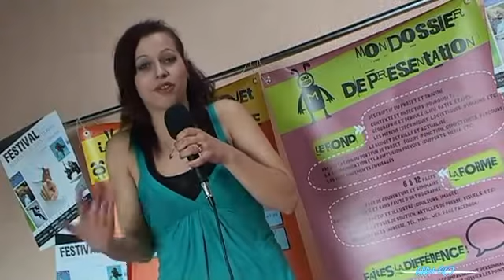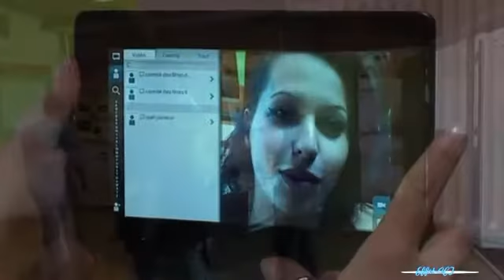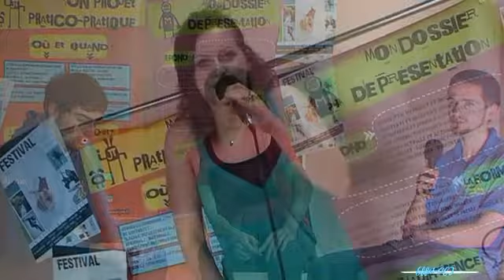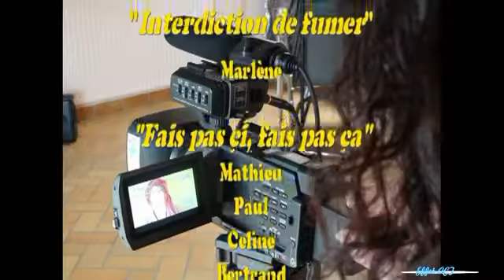On' t 'dit Addict toi tu dis quoi ?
Sujet vidéo de "prévention des addictions" vu et crée par les jeunes pour les jeunes. Montage d'interviews sur le thème des addictions et présentation de vidéos/clip courts de prévention imaginés et interprétés spontanément par les jeunes avec l'aide d'un professionnel... Vidéo tournée au "festival initiatives jeunes" de Chazelles-sur-Lyon.